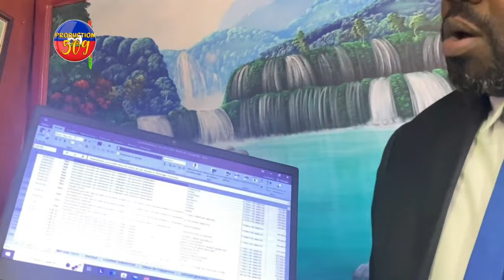MèT CALEB JEAN BAPTISTE METE NON LIS VÒLè YO DEYÒ LAJAN NAN BWAT LETE FNE SE PA GWO MINI BAGAY RèD